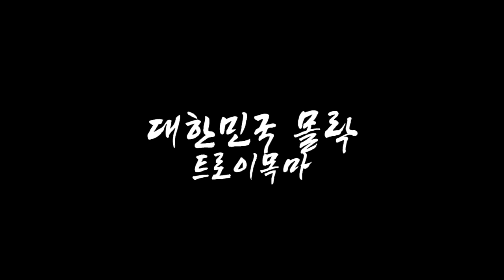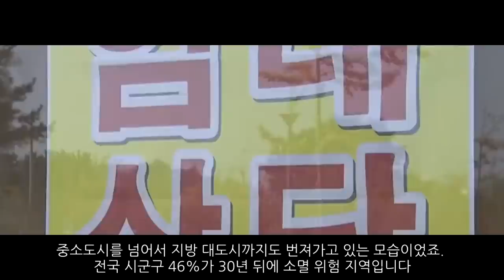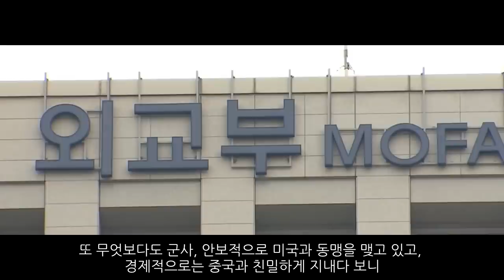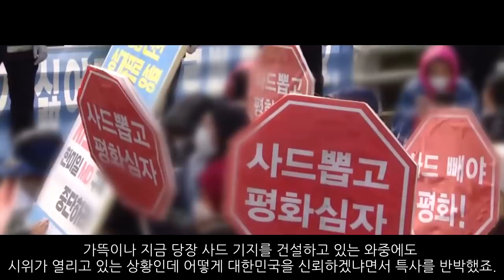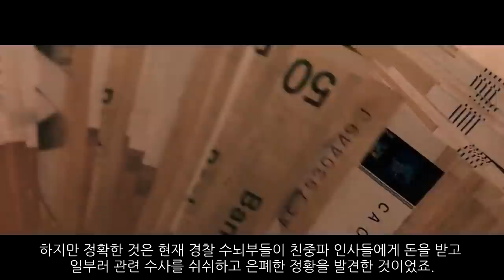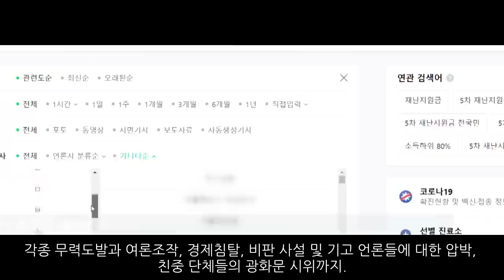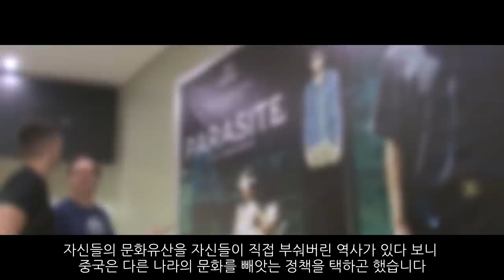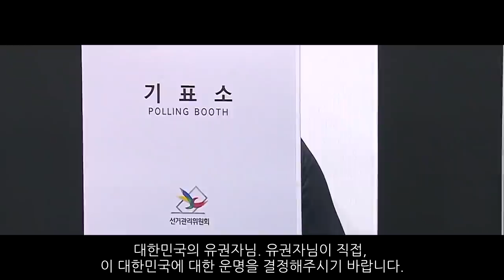대한민국 몰락 : 트로이 목마_[센서 스튜디오]